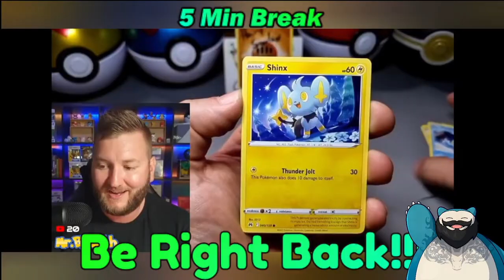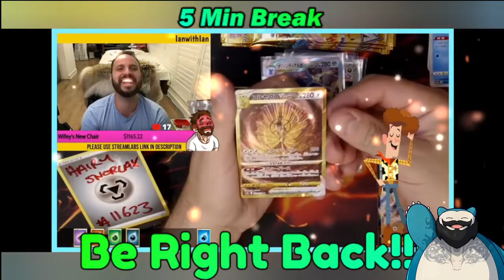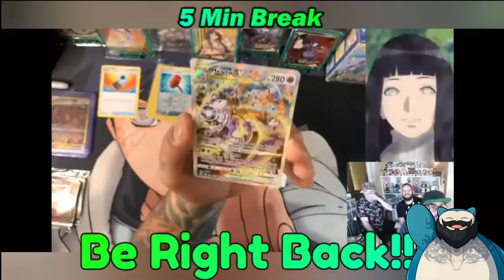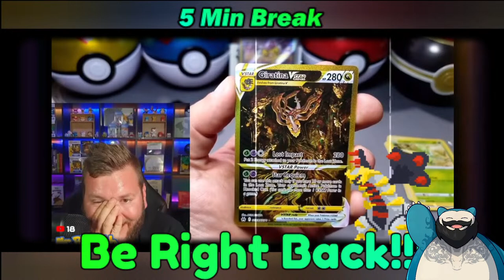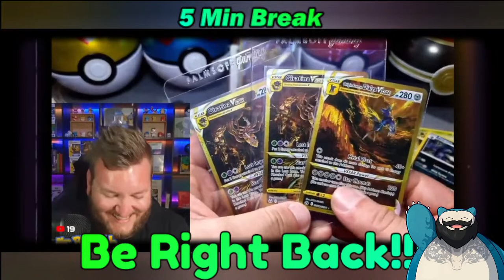🚨CALL OF DUTY MODERN WARFARE 3🚨LIVE GAMING🚨MULTIPLAYER lets get some wins.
come and watch Hairy complain about all things COD and no not the fish.

old guy here trying to relive his golden COD years does he still have it or does he stink right out of existence.

you be the judge of that or get on my team and give a brother a hand, would you?

feel free to throw dollars at me like a cheap lady of the night.